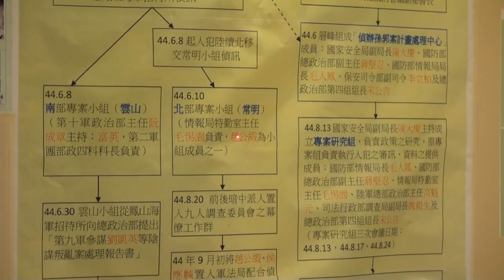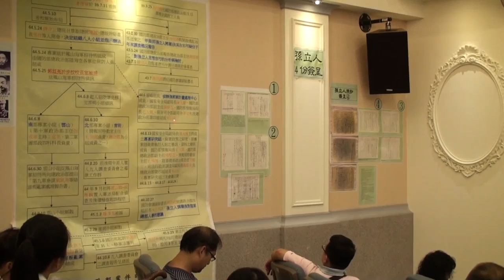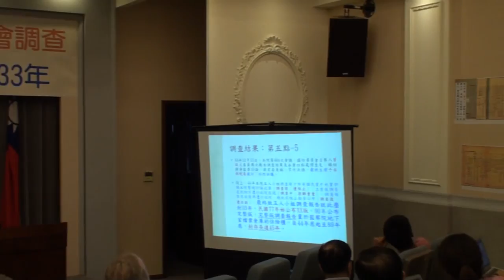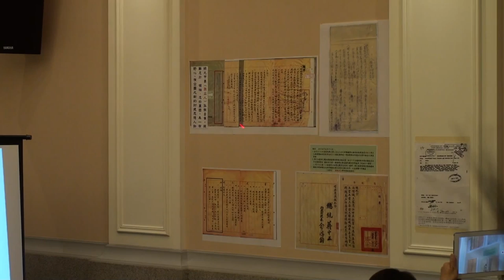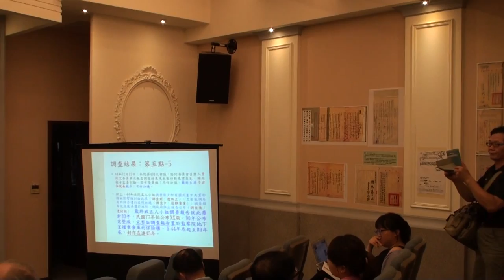【2014.07.24】監察院召開孫立人案調查報告(第二案)公布記者會(完整版)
出席調查監委：李炳南(中)、馬秀如(左)、趙榮耀(右)
第二案重點：
一、九人調查委員會係仿效美國相關委員會組成。
二、國安局專案研究組指導常明小組人員置入九人調查委員會配合運作。
三、「派系鬥爭結果」及「反對政工制度」是國外輿情認為孫立人案之原因。
四、孫立人於九人調查委員會調查期間之部分人權遭限縮。
五、監察院五人小組調查孫立人案之前、中、後均遭相關機關阻撓。